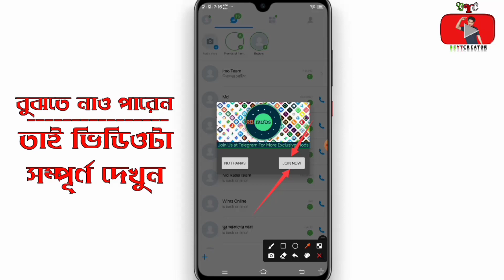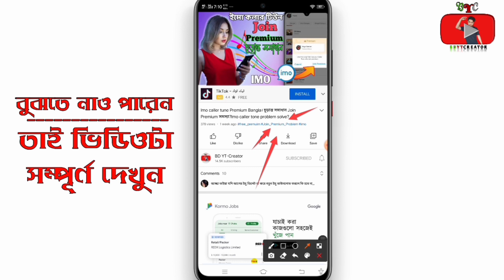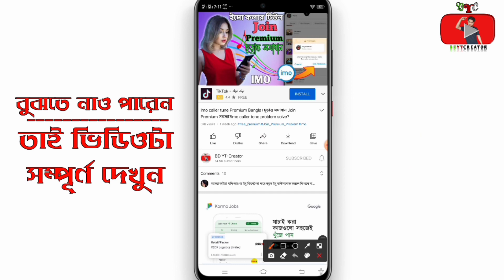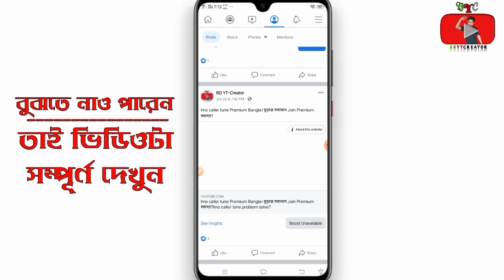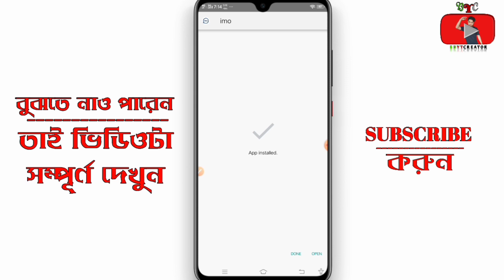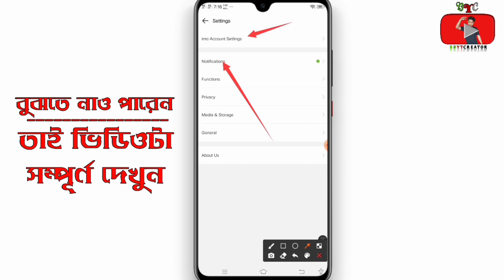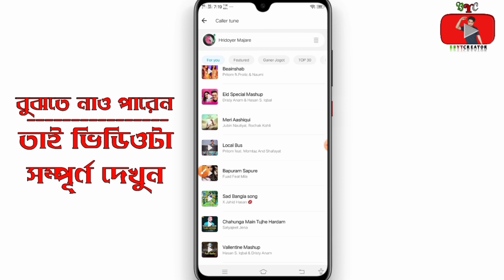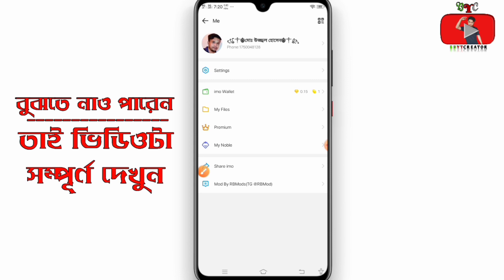imo caller tune ফ্রী Premium Bangla.ইমো কলার টিউনJoin Premium Problem solve.A to Z সমস্যা Fix সমাধান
💓Video Details💓
✔ Video Editing            👉 Md Ujjal Hossain
✔ Color Grading          👉 Md Ujjal Hossain
✔ Label                         👉 BD YT CREATOR
✔ Content Writing       👉Md Ujjal Hossain

Thanks
CEO Of bd yt Creator Channel

imo caller tune
imo caller tune2021
imo caller tune Hindi
imo caller tune tamil
imo
imo Bangla ringtone 2021
Join Premium free
Join Premium
imo join premium free
ইমো
ইমূ
ইমু কলার টিউন
ইমো রিচার্জ
ইমো গান বাজবে বাঁশি
imo caller tune iphone
imo caller tune 1+
imo caller tune song
imo hd
imo welcome tune
imo problem solve
imo premium free
imo premium
premium free
imo caller tune panjab
imo caller tune Pakistan
imo caller tune setup
imo ringtone setup
imo notification setting
iPhone ringtone imo
imo caller tune my song
imo caller tune Hindi song
imove caller tune
IMO 2021
IMO 2022
IMO 2023
imo te caller tune
imo te song set
imo call ringtone
imo ta Song save
imo Song add
How to Imo caller tune set Bangla
imo caller tune change
Imo song change
imo te gaan
mb transfer imo
imo tone set
ইমো কলার টিউন সমস্যা সমাধান
ইমোতে বাংলা গান সেট করার উপায়
ফ্রিতে ইমো কলার টিউন সেট করুন
join premium spotify
how to set caller tune in imo
how to set imo caller tune